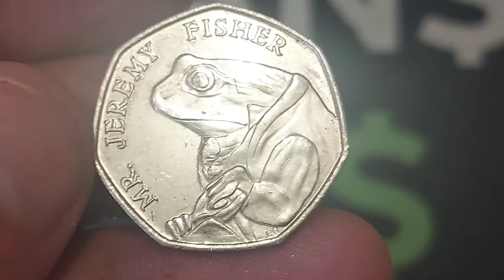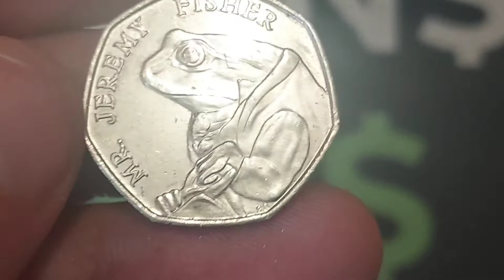CHECK YOUR CHANGE #578 - 2017 50p 50 pence coin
CHECK YOUR CHANGE #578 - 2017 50p 50 pence coin commemorative Coins? Commemorative 50p Coin hunts are as popular as ever and getting more and more difficult. However we will continue to keep checking our change to prove that their are some rare 50p and £2 coins still out THERE Today i found the 2017 Mr Jeremy fisher 50p Coin